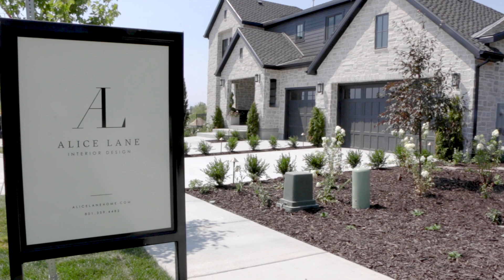The Brinton Home Tour Reveal | Alice Lane Interior Design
The full reveal of The Brinton, our 2018 Salt Lake Parade of Homes, is finally here! We teamed up with Ivory Home Builders to create this gorgeous home inspired by the English Countryside.  From beveled navy subway tiles and bleached oak cabinets to grass cloth wall and rust mohair chairs, this transitional home has something everyone will love.

Video by Haleigh Christensen